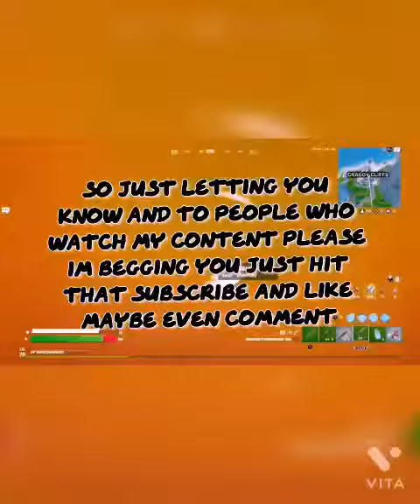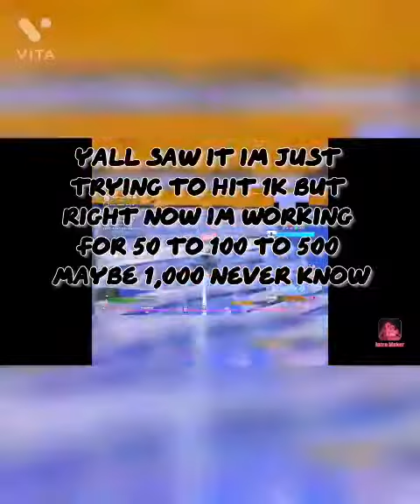Just A Reminder -Fortnite- 🤪